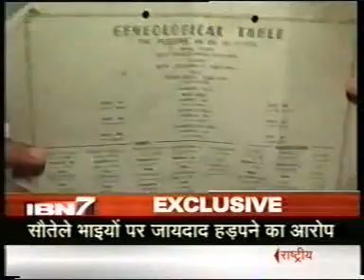S.KUMARS V/S S.KUMARS (SHAMBHUKUMAR S. KASLIWAL V/S ALOKKUMAR S. KASLIWAL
FALSE CLAIMS ARE BEING MADE AND IN THE GARB OF FOUNDERSHIP OF S.KUMARS GROUP (THE SAME GROUP IS PROMOTING S.K.N.L. AND LEADING BRANDS LIKE S.KUMARS, REID & TAYLOR, BELMONTE, WORLD PLAYERS, CARMICHAEL HOUSE ETC.),  SENIOR FAMILY MEMBERS AND THEIR FAMILIES ARE EXPLOITING JUNIOR FAMILY MEMBERS ON EXTREMETIES. WE NEED YOUR MORAL SUPPORT FOR TRUTH TO SURFACE AND REMAIN INTACT. TRUTH SHOULD PREVAIL UNDER ANY CIRCUMSTANCES. ARE YOU A VICTIM TOO IN THE HANDS OF YOUR FAMILY MEMBERS IN TERMS OF YOUR RIGHTS. LETS GET TO GETHER AND DO SOMETHING ABOUT IT. ALOKKUMAR  KASLIWAL 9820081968

MY FAMILY IS BEING EXPLOITED IN EXTREMETIES. PLEASE VIEW THE VIDEO AND YOU ARE ALSO REQUESTED Nitin's false claim of his father being a founder stands exposed. For details about facts and truths with documentary and circumstantial evidence, who is right and who is wrong can be evaluated by anyone who views the video and visits . I appeal to the masses of India to support me to get the truth out which is being deliberately concealed by our half brothers late Abhaya Dada and Shambhu Dada and their sons viz. Ambuj, Warij, Vikas, Nitin, Mukul and their families for vested reasons. Our father Late Seth Shri Shankarlalji Surajmalji Kasliwal has done what no stalwarts could do in the textile field for the masses of India. When he had no food to eat, no shelter to stay and no clothes to wear that time it occured to him that he will make the entire nation wear clothes. Several turning points came in his life one of them being when a British Soldier / Police blowed him with a hunter and insulted him - 'YOU BLOODY NAKED INDIANS, GET OUT OF HERE' when he was compelled to sleep on the foothpath. THIS INCIDENT changed his entire life and the clothing conditions of the entire nation because this insult he took it as national insult and vowed to himself that one day he will make the entire nation wear his branded clothes and this is what he did before he died on 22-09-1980. S.Kumars brand became world famous before his death. For more info., truths and facts, please You can contact ALOKKUMAR S. KASLIWAL on 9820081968/